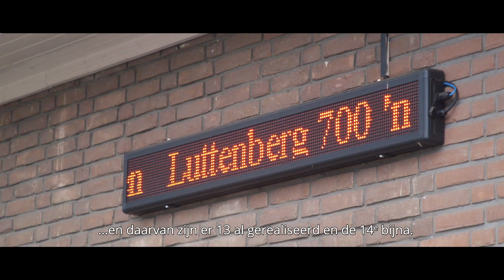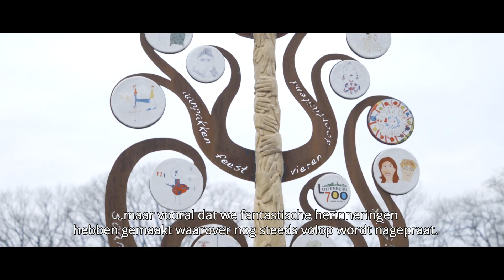Finalist Goudhaentje 2018 - Luttenberg 700 jaar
Luttenberg 700 jaar is één van de finalisten van het Goudhaentje 2018.